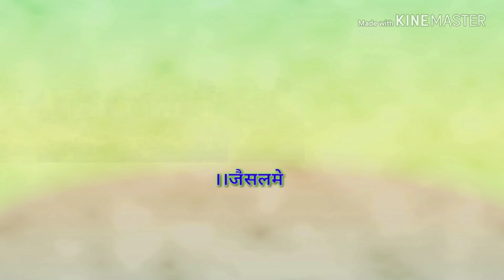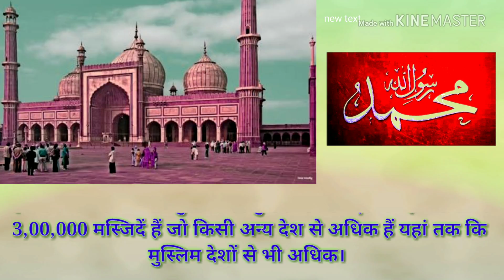5 Amazing facts about India।। भारत के 5 गौरवमय तथ्य।।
5 Amazing facts about India।। भारत के 5 गौरवमय तथ्य।।